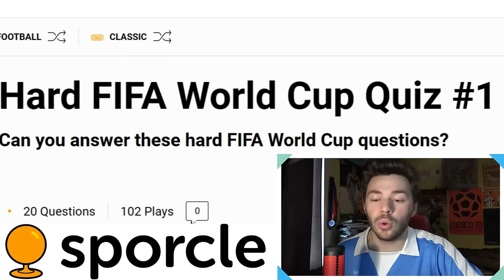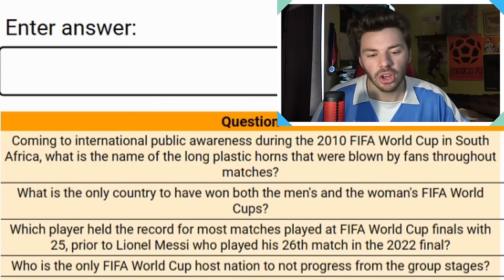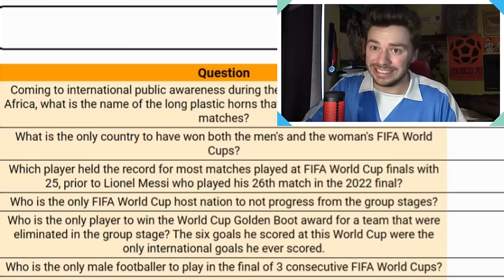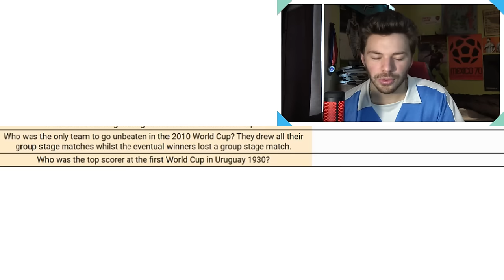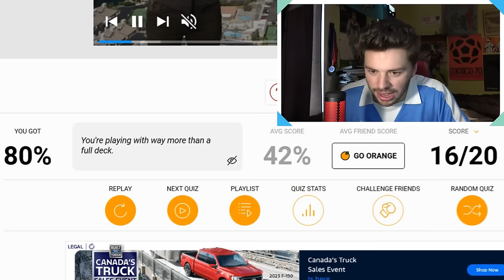I Attempted The Internet's HARDEST Football Quizzes...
We back with more quizzes!!

Songs Used In The Video:
0:01 Hallmore - It's Her
0:26 Sandro - Stuck (Hallman Remix) (Instrumental Version)
1:16 Rymdklang Soundtracks - The Mullet Squad
3:09 🎵 Music licensed from Lickd. The biggest mainstream and stock music platform for content creators
Do You Want It by Barrie Gledden, License ID: jJDM6OnJ2K0
3:29 Vanity Street - Do You Want More
4:44 ELFL - Blissful Morph
6:44 Hallman - Lunar
9:48 🎵 Music licensed from Lickd. The biggest mainstream and stock music platform for content creators
You Got Through by Chris Blackwell, License ID: 83gJ6MJ3gPB